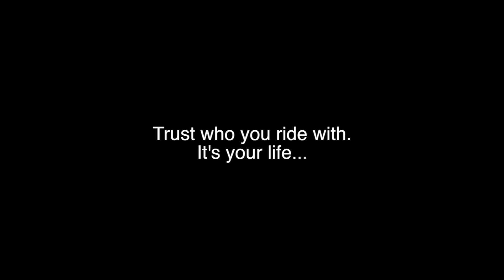S Zuberi Trust who you ride with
BBB Student Video Scholarship Contest